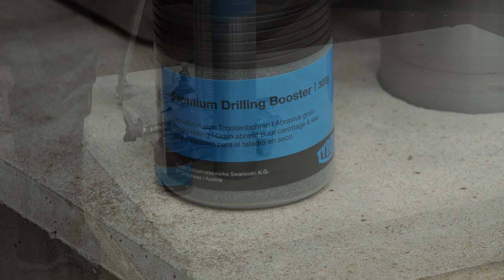Re-sharpening diamond dry core drills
- Always use personal safety equipment.
- Sharpening with PREMIUM drilling booster: abrasive grain for dry drilling.
- Add up to 1 teaspoon of drilling booster, depending on core bit condition.
- Steady pressure and infeed speed, good load, continue drilling.
- Expert tip: When drilling concrete with limestone aggregates, add drilling booster continuously.